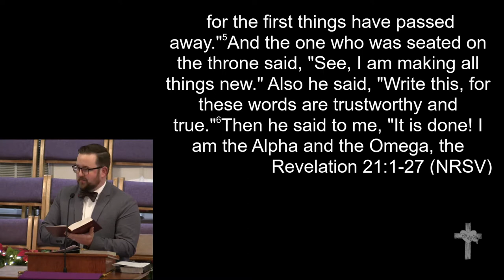12-29-19 - Rev. William Deal - "To Be Continued..."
Rev. William Deal - "To Be Continued..."